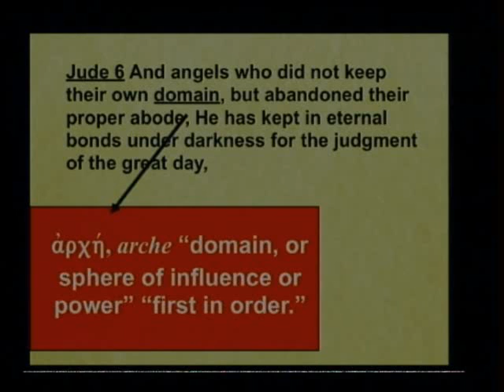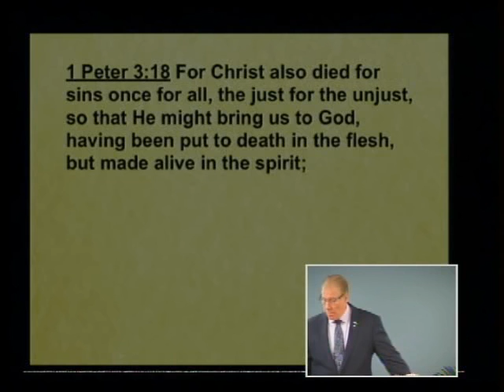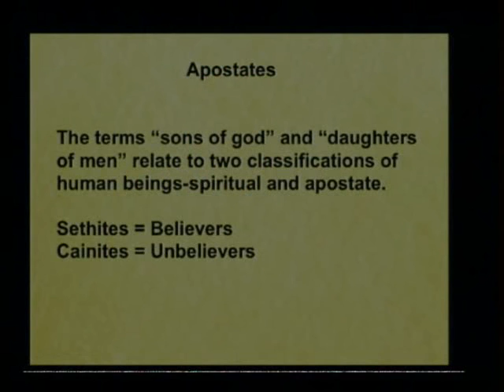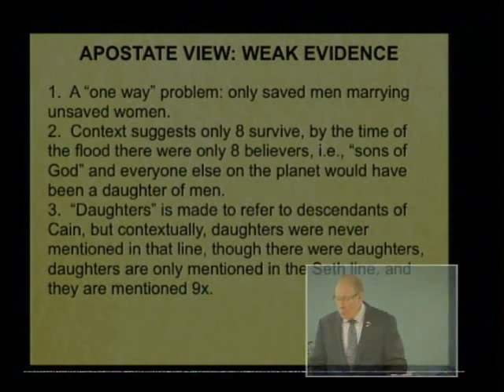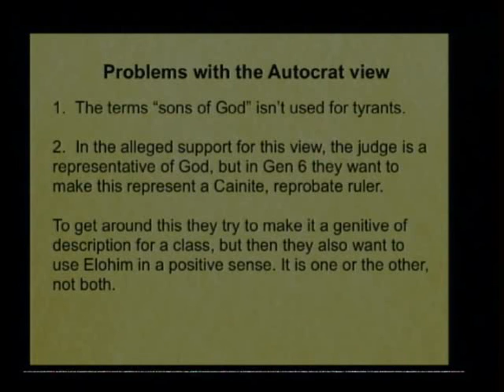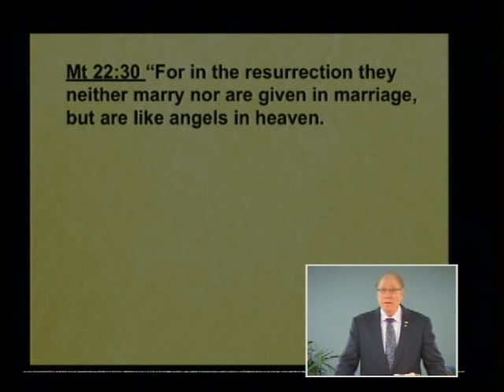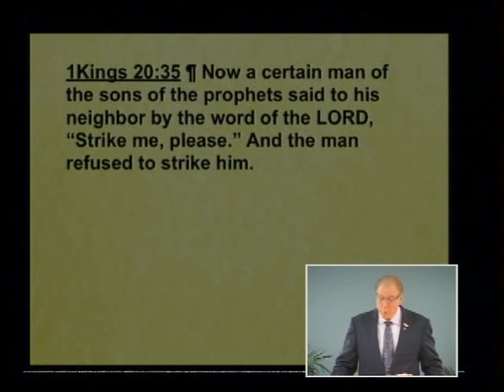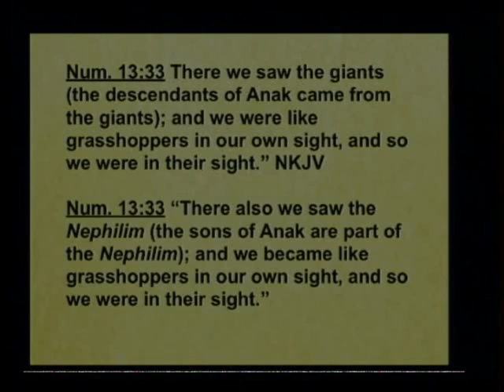Jude 018b - Angelic Conflict - Sons of God: Apostates, Autocrats, or Angels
Angelic Conflict - Sons of God: Apostates, Autocrats, or Angels. Jude 6-7. February 21, 2013.